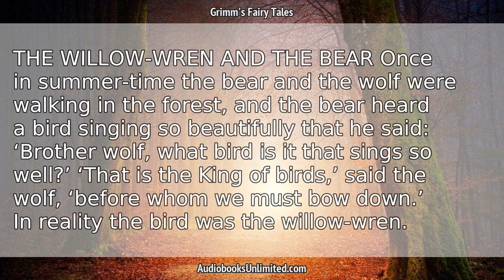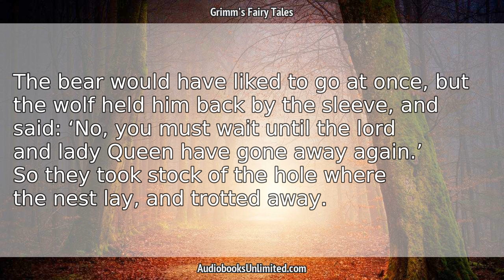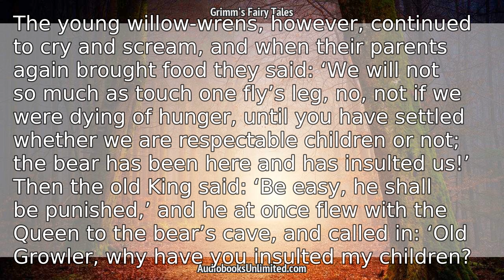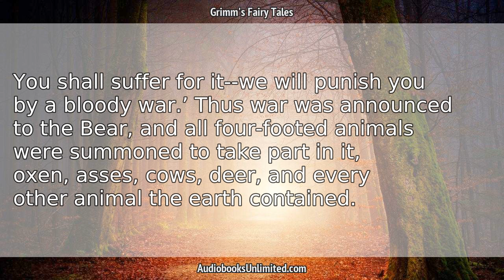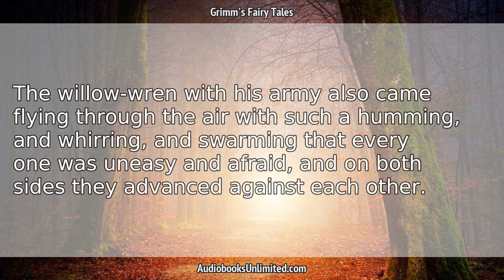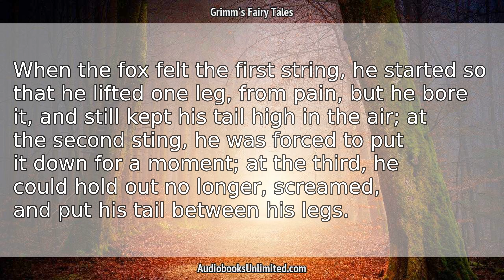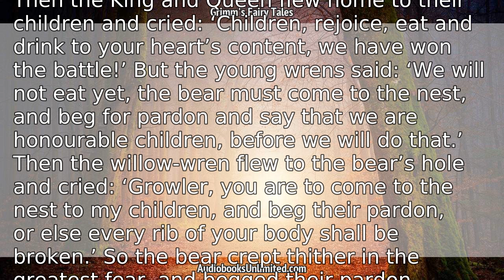The Willow-Wren And The Bear Audiobook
The Willow-Wren And The Bear audiobook from Grimm's Fairy Tales. Free full length audiobook.